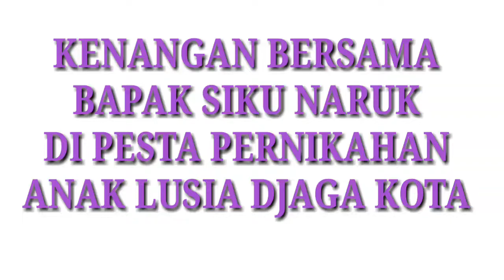KENANGAN INDAH BERSAMA BPK.SIKU NARUK DI PESTA PERNIKAHAN ANAK LUSIA DJAGA KOTA